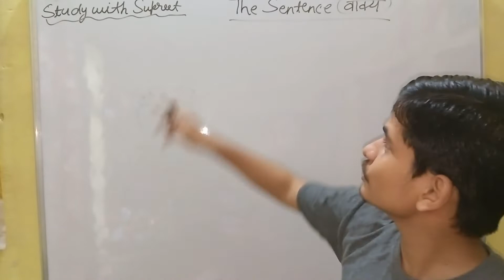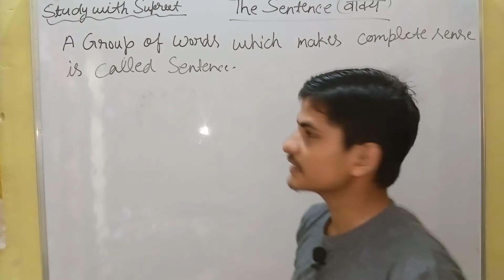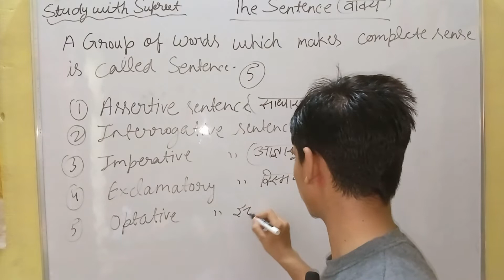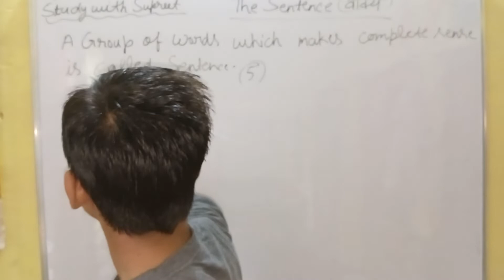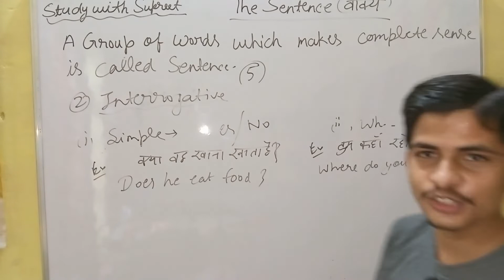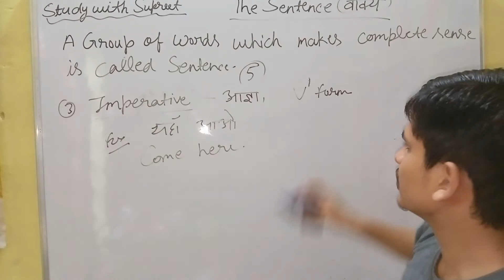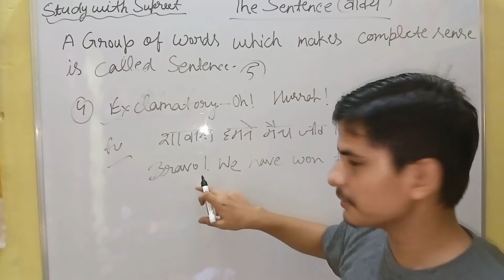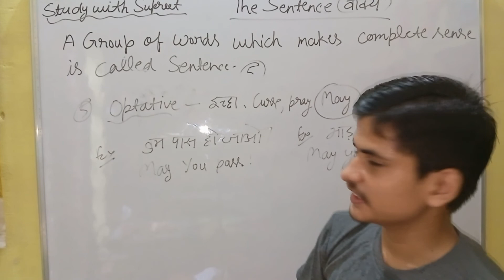what is sentence class 9,10 and for all competitive exams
1-Assertive sentence
2-Interrogative sentence
3-Exclamatory sentence
4-Imperative sentence
5-optative sentence